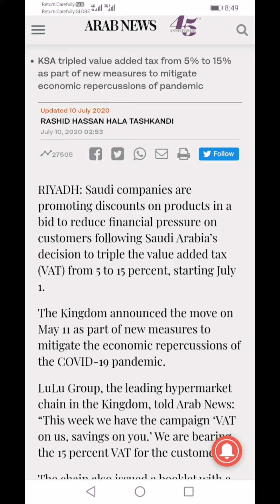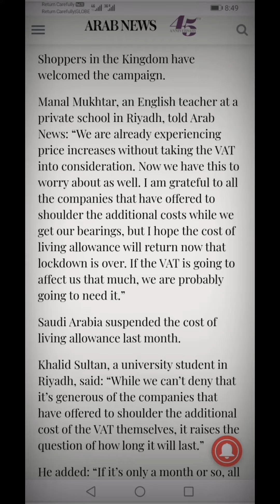Saudi Consumers welcome decision by various companies to bear VAT burden!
Source: Arab News
Middle East news update